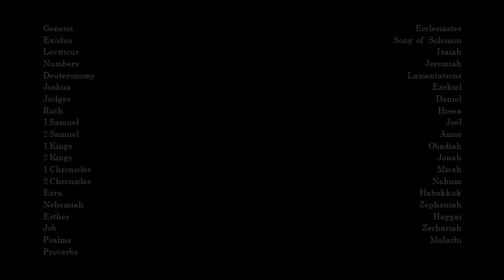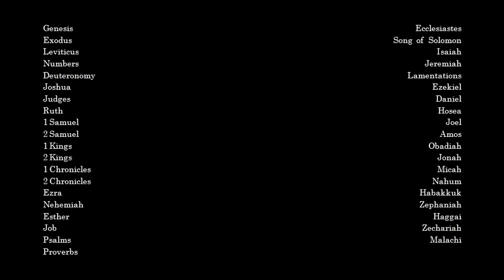Books of the Old Testament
Set to the primary song, this video is a tool to help children and adults learn more about the books of the Old Testament. All the books are listed in order and each book is highlighted when it is said. An image is also shown for each book depicting a major event or prophecy found in that book. A list of the images follows which can be used to discuss each book.

Genesis -- Abraham and Isaac
Exodus -- Moses and the burning bush
Leviticus -- Sacrifices symbolic of Christ
Numbers -- Moses and the Brazen Serpent
Deuteronomy -- The Ten Commandments (The Law is repeated)
Joshua -- The walls of Jericho
Judges -- Gideon and his men
Ruth -- Ruth gleaning in the field of Boaz
1 Samuel -- The Lord calls Samuel
2 Samuel -- David anointed king of Israel
1 Kings -- Elijah's contest with the priests of Baal
2 Kings -- Josiah hears the Law
1 Chronicles -- The Kingdom of David and Solomon
2 Chronicles -- The Temple of Solomon
Ezra -- Hebrew scrolls (Ezra was a great scribe and student of the Law)
Nehemiah -- Nehemiah prepares to rebuild the walls of Jerusalem
Esther -- Queen Esther preparing to see the king
Job -- Job listening to his three friends
Psalms -- Songs, many of which were written by David
Proverbs -- Many proverbs are believed to have been written by Solomon
Ecclesiastes -- Scholars believe Solomon authored this book
Song of Solomon -- Solomon and the Queen of Sheba
Isaiah -- Isaiah writes his prophecies about Christ
Jeremiah -- Jeremiah prophesying to King Jehoiakim
Lamentations -- Jeremiah lamenting the destruction of Jerusalem
Ezekiel -- Prophecy of The Book of Mormon and Bible (Ezekiel 37:15-20)
Daniel -- Daniel in the lions' den
Hosea -- Prophecy of Christ's triumph over death (Hosea 13, esp. verse 14)
Joel -- Joel 2:28-32 was part of Moroni's message to Joseph Smith (JS-H 1:41)
Amos -- The Lord will do nothing unless he first tells his prophets (Amos 3:7)
Obadiah -- We can be saviors on Mount Zion through temple work (Obadiah 1:21)
Jonah -- Jonah delivered from the great fish
Micah -- Foretold Christ's birth in Bethlehem (Micah 5:2)
Nahum -- Prophesied of Christ's second coming
Habakkuk -- The Chaldeans (Babylon) will destroy Judah
Zephaniah -- Foretold events preceding the second coming
Haggai -- Exhorts the people to rebuild the temple
Zechariah -- Jews shall see Christ's wounds in his hands and be converted
Malachi -- Elijah restored the sealing power to Joseph Smith (Malachi 4)

Images retrieved from the church's Gospel Art Book, CES Institute Manuals and from the public domain.